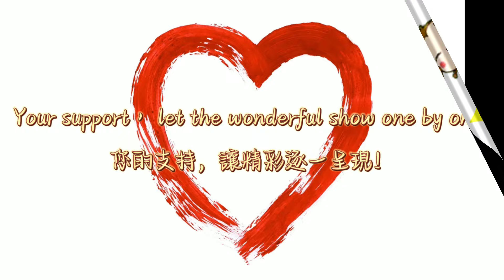絕世內衣經典，獨家原創首發！Perfect CoCo Underwear Show 4 下着ショー Trình diễn đồ lót โชว์ชุดชั้นใน 속옷 쇼